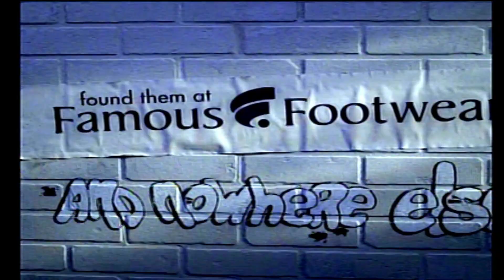Famous Footwear commercial